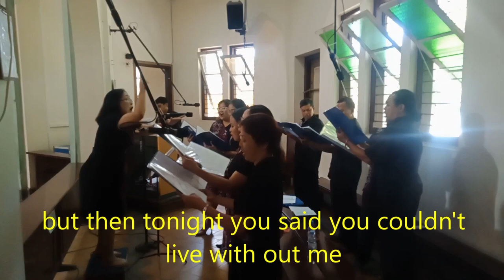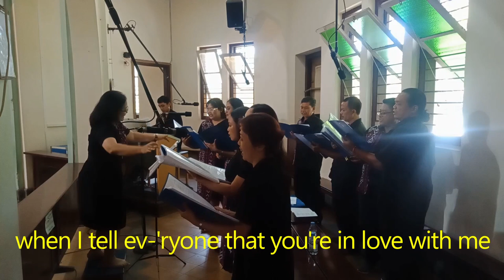CONGRATULATIONS | SR CHOIR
Congratulations song (congratulations and jubilations) by SR CHOIR on the wedding wedding ceremony in church